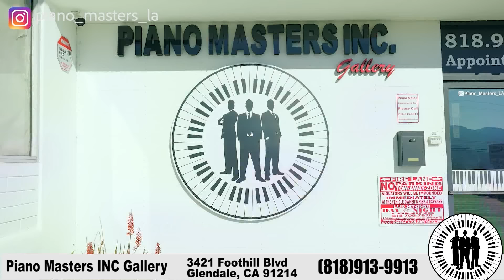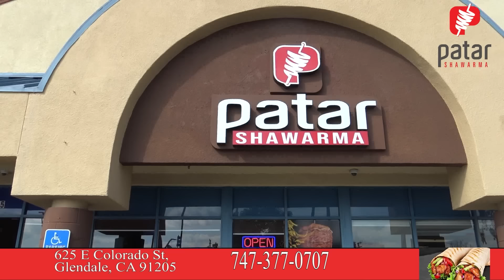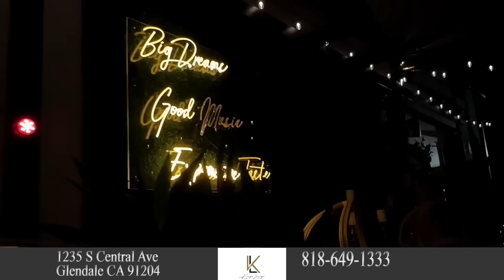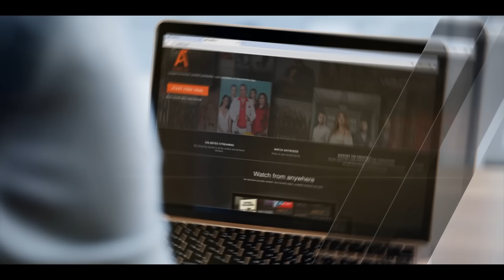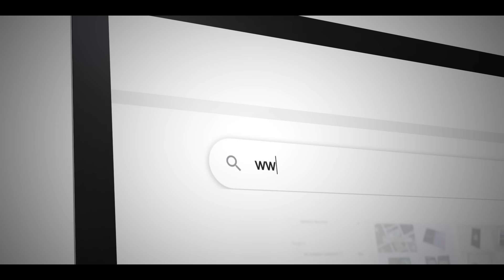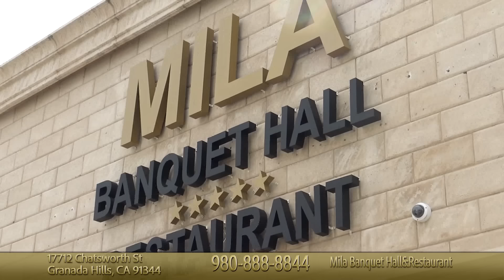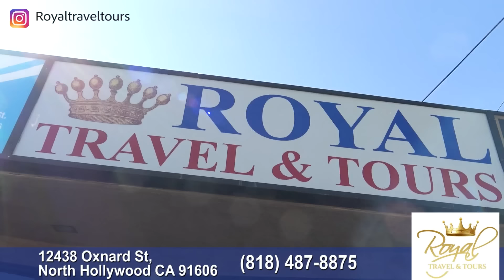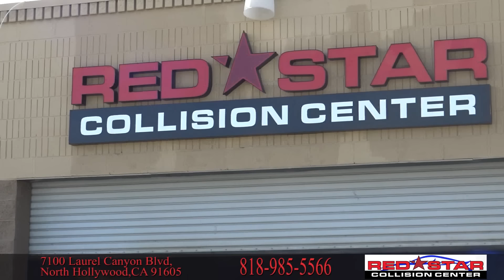Լօս Խնամախոս, Սերիա 1 / Los Khnamakhos, Episode 1